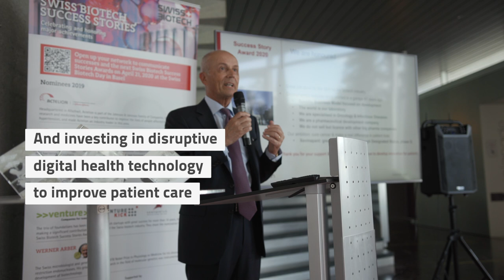Debiopharm honored as a 2020 Swiss Biotech Success Story Winner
Debiopharm is one of the recipients of the 2020 Swiss Biotech Success Story Award for exceptional achievements in the biotech industry.